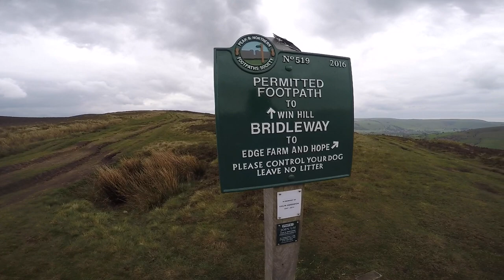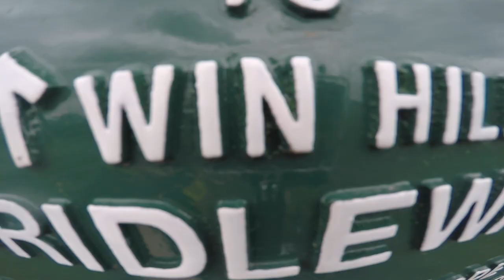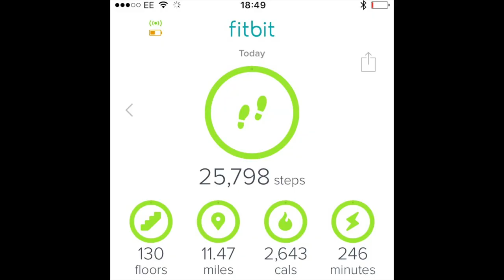Backpacks and Bruises - Lady bower and Win Hill